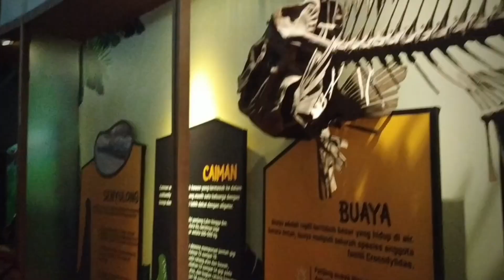MENGAJAK LEBIH DEKAT DENGAN BUAYA //tk_islam_bhakti_7_gresik